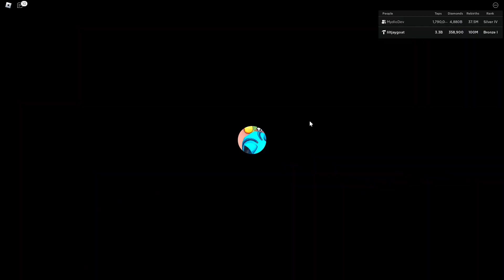MOJA NOWA GRA ROBLOX! 😲